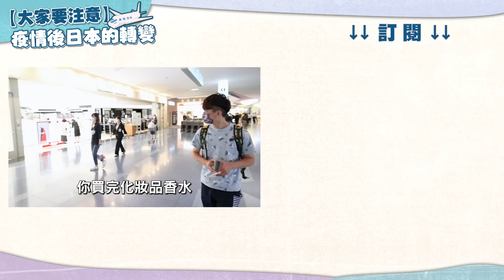【注意】2022年疫情後日本的轉變！10件去旅遊要知道的事！【蔡阿嘎Life】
【疫情後去日本旅行要知道的10件事】這兩三年日本發生了什麼變化？蔡阿嘎幫大家整理出來，出發前一定要注意喔！😲😲😲